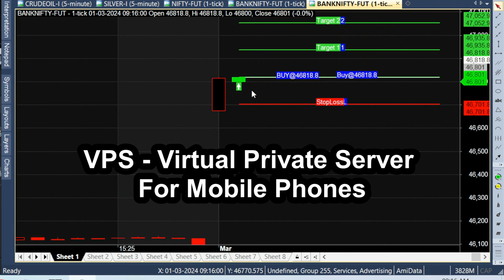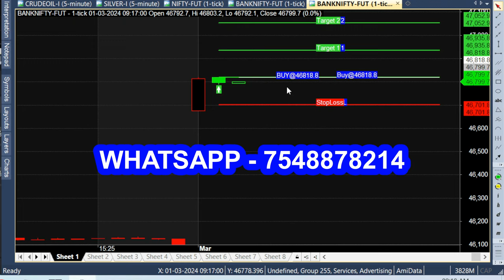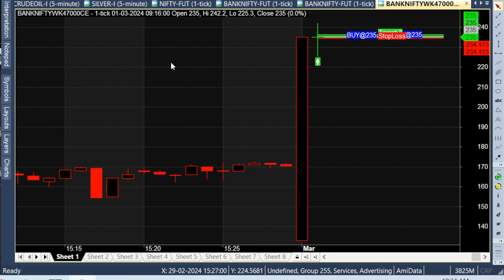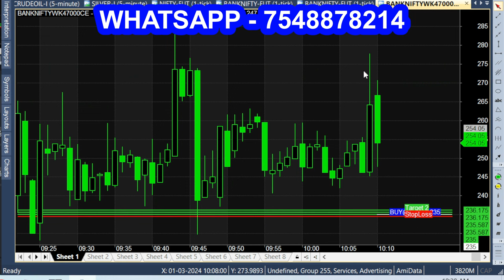MOBILE Trading APP for using Bank Nifty Signal Trading is Advantage or Not with today's market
Clear Explanation about possibility of using mobile trading app for bank nifty signal trading.